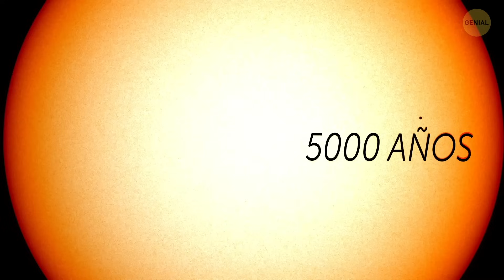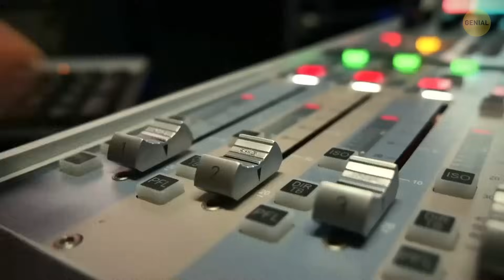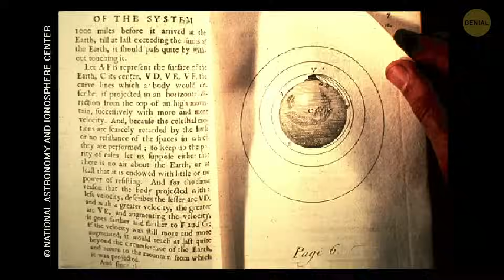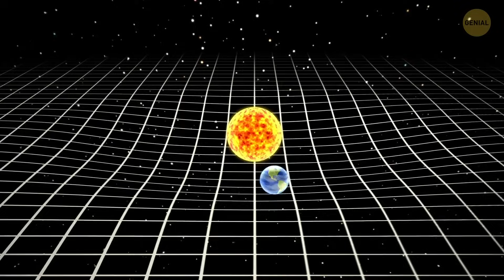Un mundo como la Tierra: los científicos elaboran una lista de 29 planetas donde podría haber vida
Acompáñanos en nuestro último video, en el que desvelamos los intrigantes hallazgos de unos científicos que han elaborado una lista de 29 planetas en los que la vida podría ser posible. Explora las maravillas cósmicas de estos cuerpos celestes, cada uno de los cuales presenta condiciones únicas que los convierten en candidatos potenciales para albergar vida más allá de la Tierra. Desde exoplanetas lejanos hasta posibilidades intrigantes, esta exploración se adentra en la búsqueda científica para identificar mundos habitables en la inmensidad del cosmos.